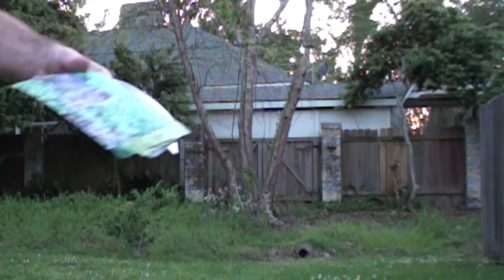Snail's Dirty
WATCH IN FULL 1080p HD!